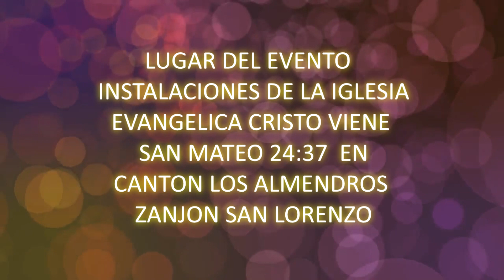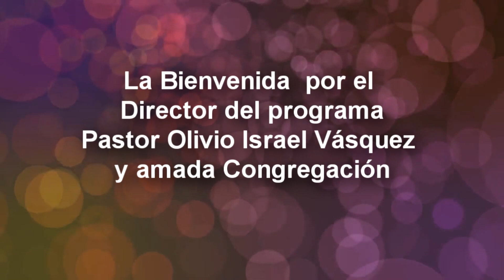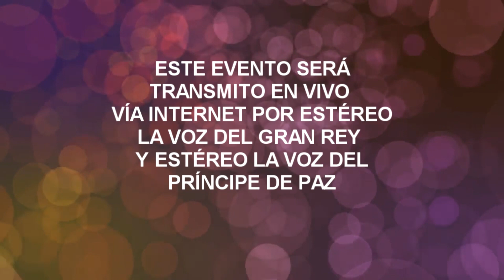2º ANIVERSARIO DEL PROGRAMA RADIAL CRISTO VIENE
2º ANIVERSARIO DEL  PROGRAMA RADIAL CRISTO VIENE